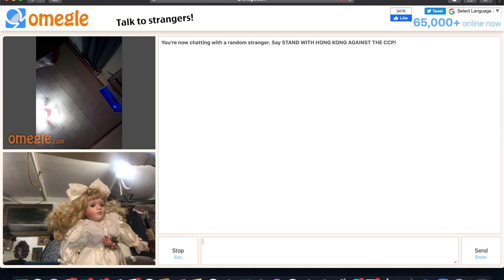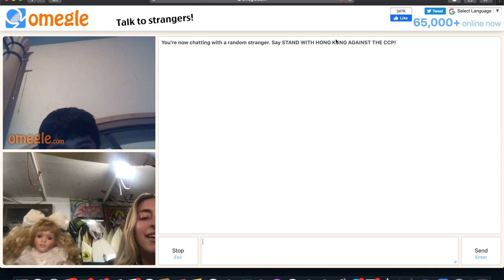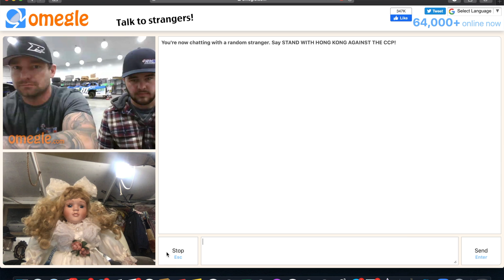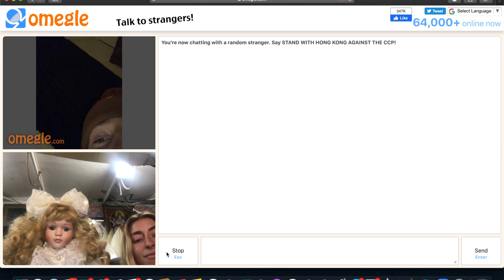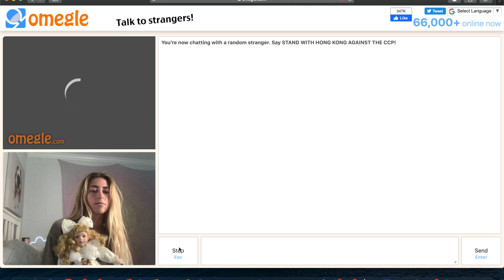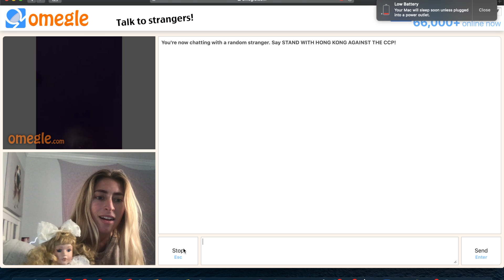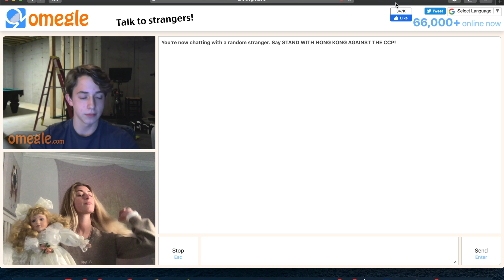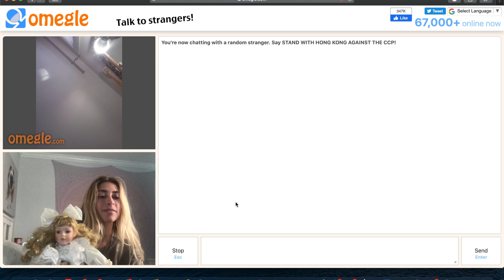GETTING REACTIONS TO MY HAUNTED DOLL ON OMEGLE!! **FUNNIEST REACTIONS**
Hey guys!

I took my haunted doll, Sam, on Omegle to see how people would react.. These are some of the funniest reactions I got hahaha.

SEND YOUR SCARY STORIES HERE!!:
OR
DM them to me on IG: @mackiealbertson

I made a new tiktok for Samantha and all things scary !! Give It a follow, ill be posting daily on there! @mackiealbertsonboo

THANK YOU GUYS FOR 28K!!! I LOVE YOU ALL 🖤

Book me on cameo!! Mackie Albertson

Instagram; mackiealbertson
tiktok; mackiealbertson